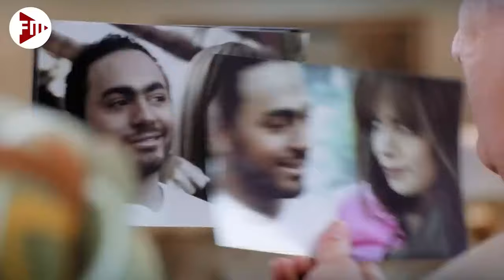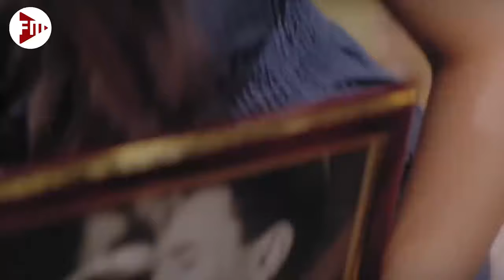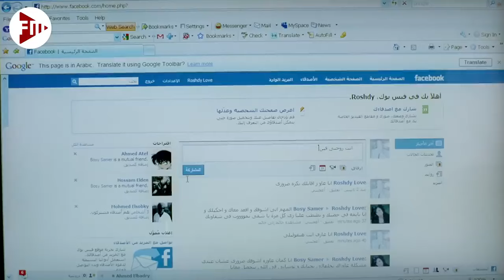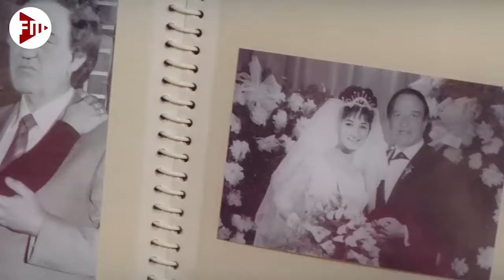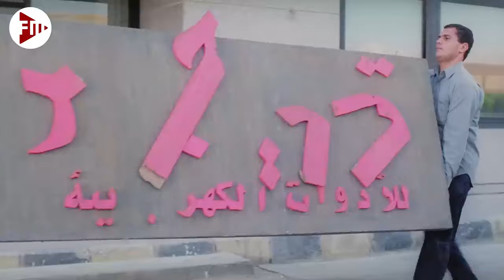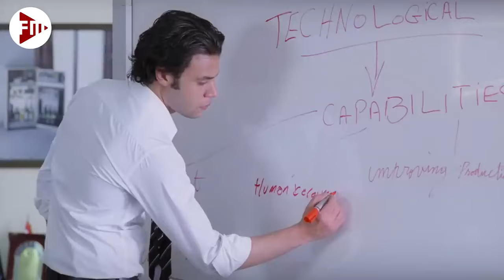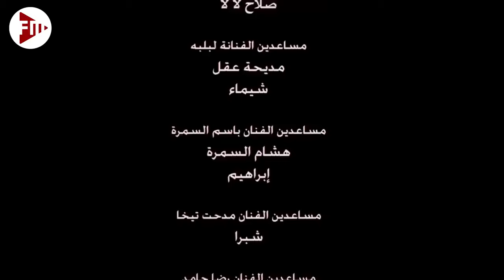حصرياً ولأول مره فيلم الاثارة والاكشن 2024 - المكسيكي - بطولة باسم سمرة